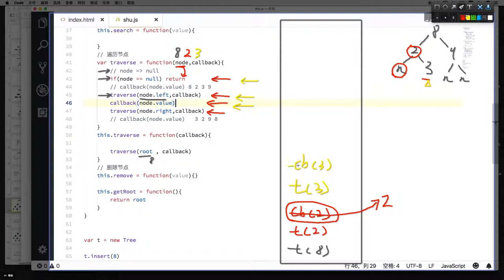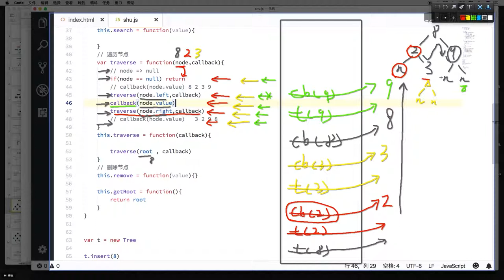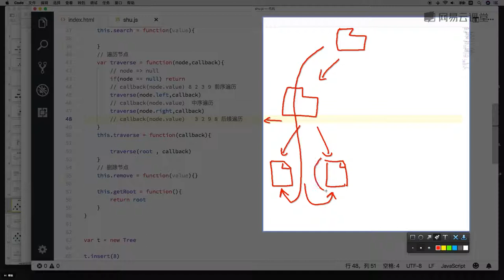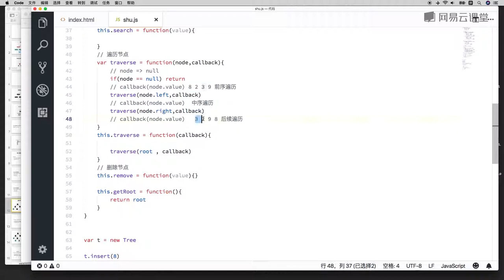7.3 树遍历算法、遍历递归栈（下）—— 数据结构与算法 javascript描述（栈、队列、链表、集合、字典、树、图 系列课程详解 ）